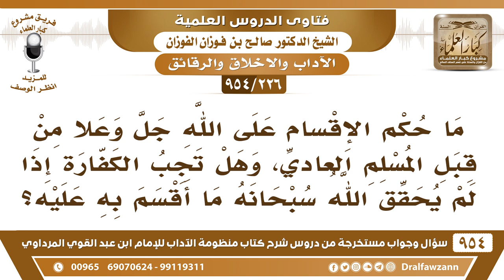[226 -954] مَا حكم الإقسام على الله، وهل تجب الكَفَّارة إذا لم يحقق الله سبحانه ما أقسم به عليه؟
-[226 /954] السؤال: مَا حُكْم الإقسام على الله جلَّ وعلا من قِبل المُسلم العادي، وهل تجِبُ الكَفَّارة إذا لم يُحقق الله سبحانه ما أقسمَ به عليه؟
الجواب: أما الإقسام على الله من باب حُسن الظَّن بالله فلا بأس به من المسلم، وأمَّا أنه تجب عليه الكفارة فلا أعلم أحدًا قال بذلك، لا أعلم أن أحد قال إذا أقسم على الله ولم يحصل المقصود أنه يُكفر عن يمينه.
للاشتراك في قناة الشيخ صالح الفوزان
سؤال وجواب من شرح منظومة الآداب ( 945 ) مقطع

للاستفسار والإقتراحات والدعم
رئيس الفريق
لمشروع كبار العلماء